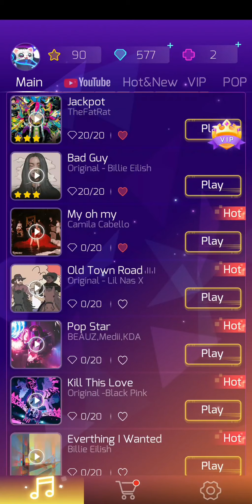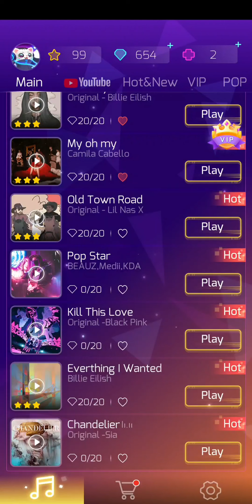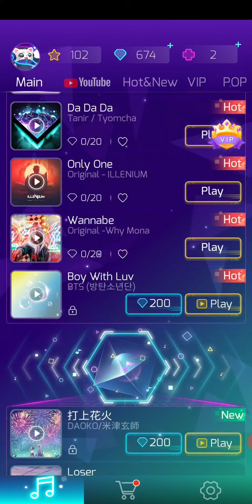Sonic Cat #11 : Jackpot, Sunset Road, etc. 🌆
0:00 - Jackpot
1:52 - Old Town Road
4:41 - Everything I Wanted
7:40 - Chandelier